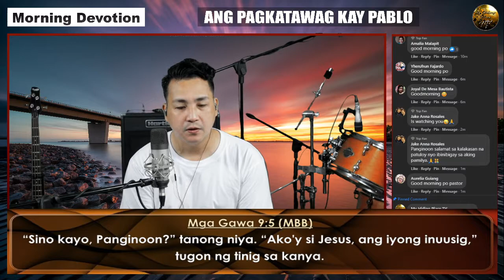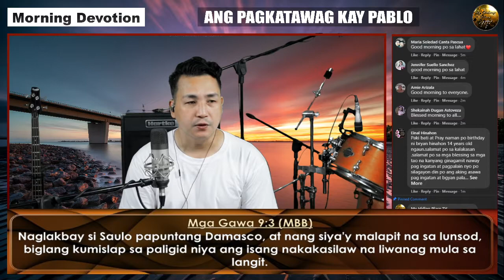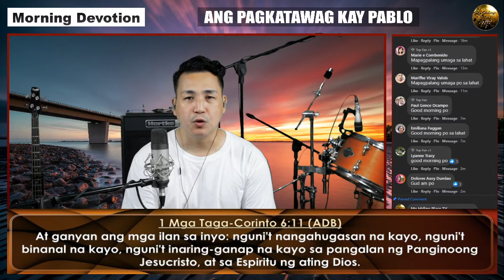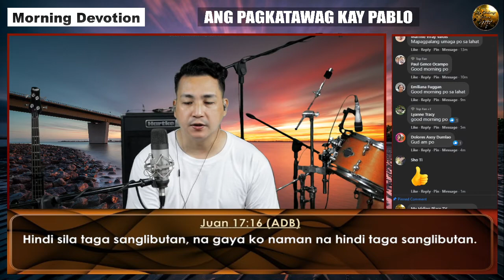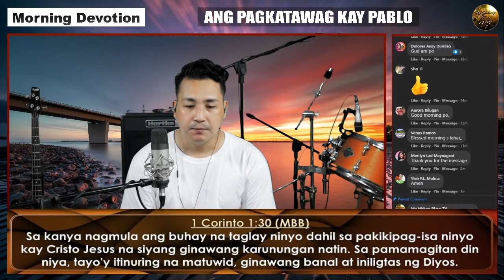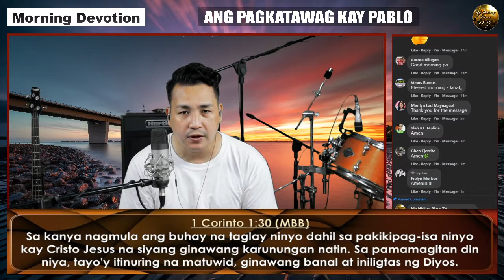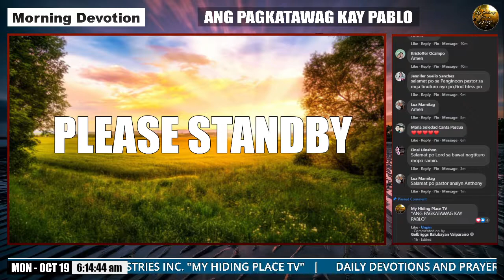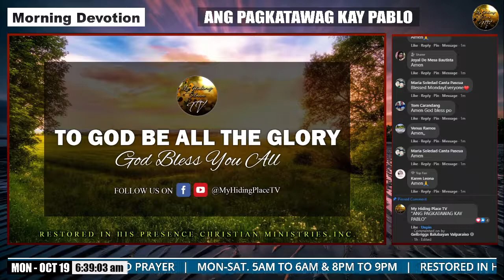DAILY DEVOTIONS & PRAYER - OCTOBER 19,2020